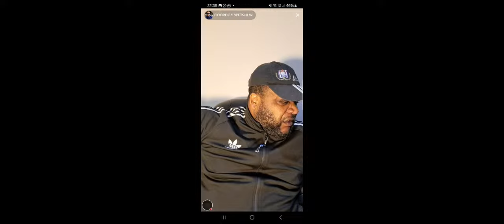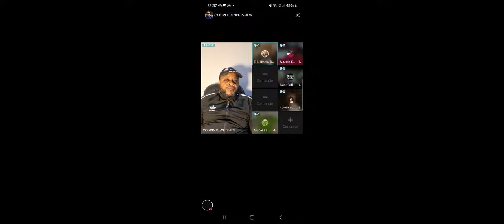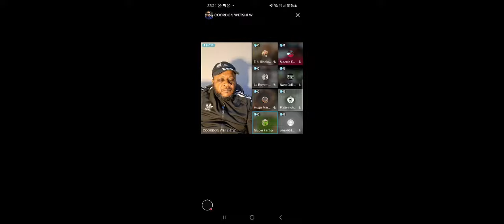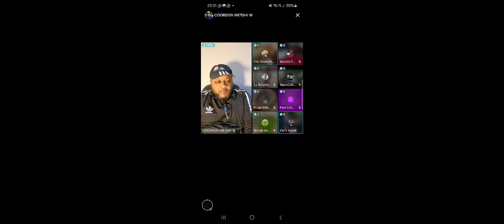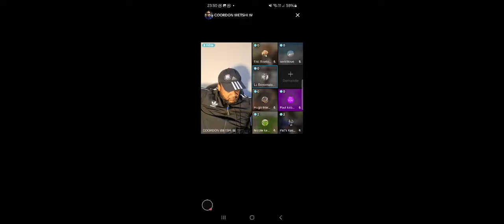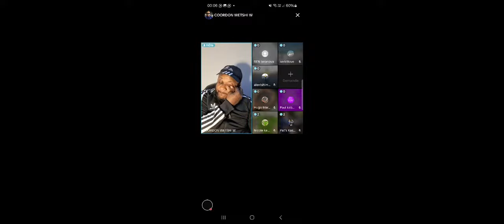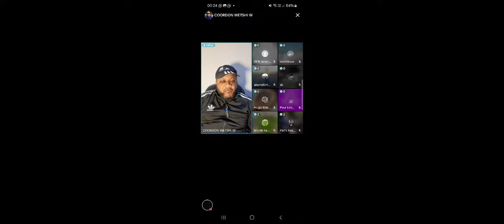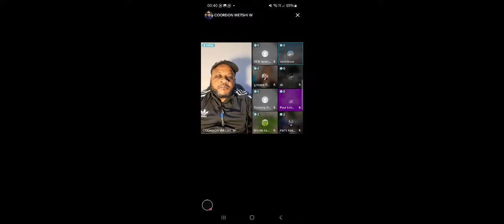AVOCAT YA JACKY NDALA ASOLOLI BA VERITES AFFAIRE DENISE DUSAUCHOY NA MAKALA